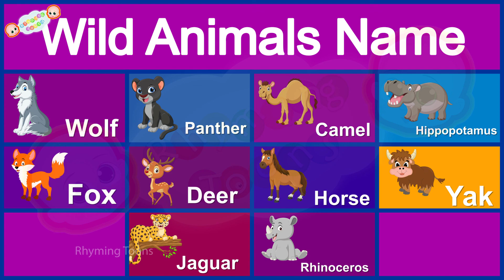Wild Animals Name | Learn 20 Wild Animals Name & Their Sounds | Wild Animals Name In English🦁🐅🐘🐒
Hello Kids Today's We Are Learn Wild Animals Name. I Hope You Learn & Enjoing This Video.

Rhyming Toons Is a Channel Upload A New Original Kids Learing Content and Kids Stories. Pls Check More Kids Learing Content &Stories in our Channel.

Kids.